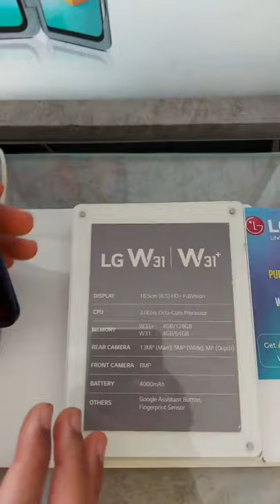LG W31 Hands On lg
LG W31 Summary
LG W31 mobile was launched on 9th November 2020. The phone comes with a 6.52-inch touchscreen display with a resolution of 720x1600 pixels and an aspect ratio of 20:9. LG W31 is powered by a 2GHz octa-core MediaTek Helio P22 (MT6762) processor. It comes with 4GB of RAM. The LG W31 runs Android 10 and is powered by a 4000mAh battery.

As far as the cameras are concerned, the LG W31 on the rear packs a 13-megapixel primary camera; a 5-megapixel camera, and a 2-megapixel camera. The rear camera setup has phase detection autofocus. It sports an 8-megapixel camera on the front for selfies.

LG W31 is based on Android 10 and packs 64GB of inbuilt storage that can be expanded via microSD card (up to 512GB). The LG W31 is a dual-SIM (GSM and GSM) mobile that accepts Nano-SIM and Nano-SIM cards. The LG W31 measures 166.20 x 76.30 x 8.40mm (height x width x thickness) . It was launched in Midnight Blue colour.

Connectivity options on the LG W31 include Wi-Fi, GPS, 3G, and 4G (with support for Band 40 used by some LTE networks in India). Sensors on the phone include accelerometer, ambient light sensor, proximity sensor, and fingerprint sensor.

As of 20th December 2021, LG W31 price in India starts at Rs. 10,990.